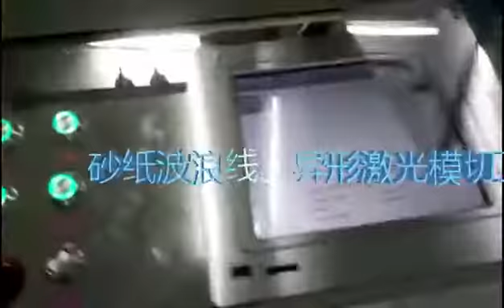Rotary laser flex cutter machine